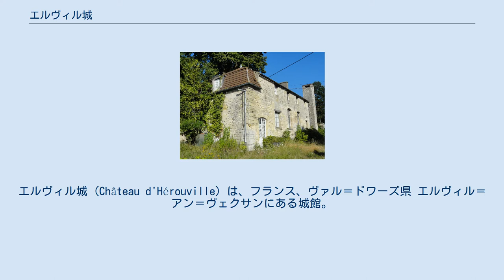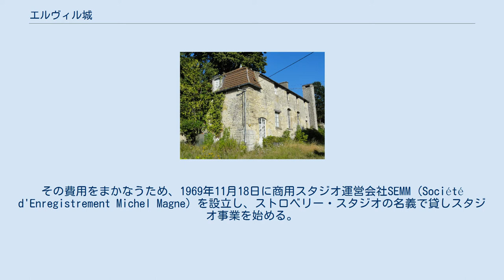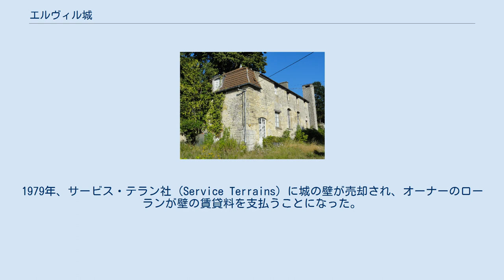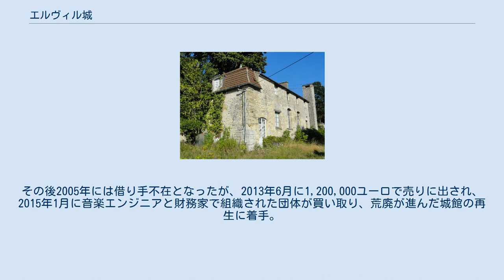エルヴィル城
ヴァル＝ドワーズ県
エルヴィル城 (Château d'Hérouville) は、フランス、ヴァル＝ドワーズ県 エルヴィル＝アン＝ヴェクサンにある城館。
1740年に建造され、19世紀においては馬車宿として機能した。
20世紀半ばには一時コレットの子息が所有したが、次のオーナーとなった作曲家のミシェル・マーニュによって改装され、1969年から1985年まで音楽録音スタジオとして使用された。
その後、放置期間および賃貸物件として扱われた時期を経て、2016年に約30年ぶりにスタジオ事業を再開した。
 エルヴィル城は14世紀にエルヴィル村の領主が所有していた約17,000ヘクタールの荘園にローマの建築師ゴーディ (Gaudet) によって1740年に建造された。
本館は南北に延びる2つの翼を石壁でつないだコの字形をしており、その西側には2棟の別館が並んでいる。
門は本館の両翼をつなぐ壁と別館の正面にあり、中庭には石で囲われた八角形の水場が据えられ、敷地内の公園にはプールとテニスコートが整備されていた。
 別館南翼側（2013年撮影） 19世紀にはおよそ100頭の馬を養える厩舎を持ち、ヴェルサイユとボーヴェを結ぶ馬車宿として使用されたが、1861年に敷地が売却された後は何度かの改築を経て、20世紀半ばには小説家コレットの娘であるベル＝ガズー・コレット＝ド＝ジュヴネルの所有となった。
その後1962年にフランスの作曲家ミシェル・マーニュが友人と共同で城館を買い取り、改装をほどこし、1969年に音楽録音スタジオ 『ストロベリー・スタジオ』 別名「ジョルジュ・サンド・スタジオ」 を開業。
以後、第2スタジオ 『ショパン・スタジオ』の設置など、いくつかの設備増補を行ないつつ、何度かのオーナー交代による休止期間をはさみ、1985年7月25日まで稼働した。
 その後、城館は長い法廷闘争の影響で放置され荒廃したが、2013年6月に競売にかけられたのち2015年にオーディオ・エンジニアと財務家で組織された団体により買収。
彼らは城の再生に着手し、2016年にエルヴィル城はスタジオ事業を再開した。
 1963年、城館のオーナーとなったミシェルは本館北翼の屋根裏部屋を自分の仕事場として使用していたが、1969年5月26日に発生した火災で機材を失ったため、同館南翼の屋根裏部屋をあらたなスタジオとして改装。
その費用をまかなうため、1969年11月18日に商用スタジオ運営会社SEMM (Société d'Enregistrement Michel Magne) を設立し、ストロベリー・スタジオの名義で貸しスタジオ事業を始める。
初期の顧客にはエルトン・ジョンらがおり、スタジオの名声確立に貢献した。
1971年からの3年間、スタジオは1日20時間、週に6日稼働するようになり、1972年にミシェルは別館南棟1階に第2スタジオ 『ショパン・スタジオ』 を増設、白のフォード・トランジットに16トラックの録音機材を積んだ "ストロベリー・モビール" も装備し、雇い入れたスタッフ (ガードマン1名、庭師2名、スチュワード1名、ハウス・キーパー2名、シェフ2名、ホステス2名、秘書1名) とともに、15の客室を備えた宿泊可能な音楽スタジオとしての営業を本格化させた。
 しかし、ミシェルは映画音楽作曲家としての活動に専念するため、1972年6月30日に知人の実業家イヴ・チェンバーランド (Yves Chamberland) に経営を譲るが、その後間もなく財政状態が悪化、イヴは経営から手を引き、1973年から約1年間、スタジオは休業状態となる。
1974年、ミシェルは新しいオーナー、ローラン・ティボー (Laurent Thibault) に経営を任せ、スタジオは同年末から再稼働する。
しかし、前のオーナーであるイヴがミシェルを提訴し、法廷闘争の末ミシェルは破産。
1979年、サービス・テラン社 (Service Terrains) に城の壁が売却され、オーナーのローランが壁の賃貸料を支払うことになった。
その後、1984年12月19日のミシェルの死を経て同社は敷地の再開発を求めて法廷手続きに入るが、中庭の水場と城の近郊にあるエルヴィルの教会が景観保護対象建築物に指定されていたため、再開発を免れる。
しかし裁判所の指示によりローランは城の経営から手を引くことになり、1985年7月25日にスタジオは閉鎖された。
 その後も同社は敷地の再開発を求めたが、エルヴィル...